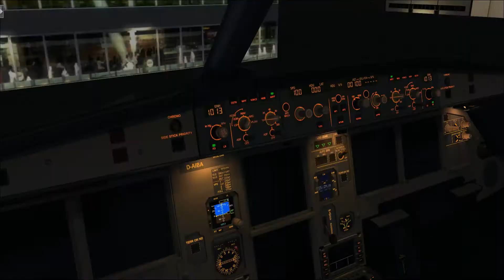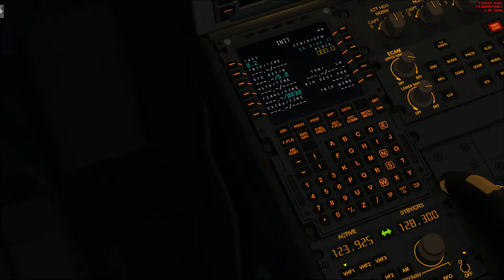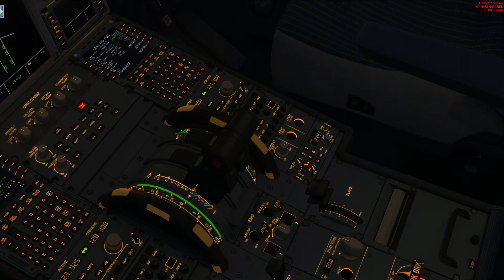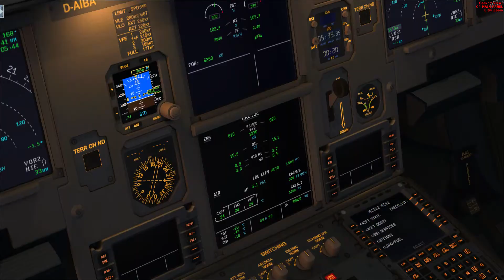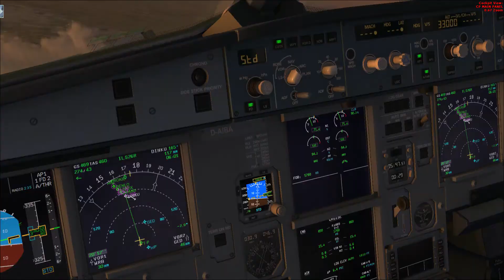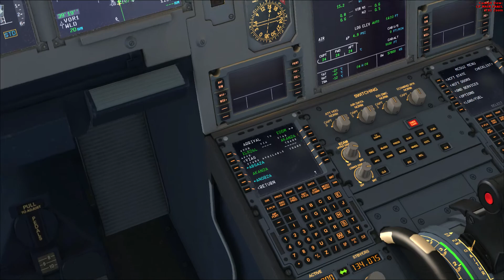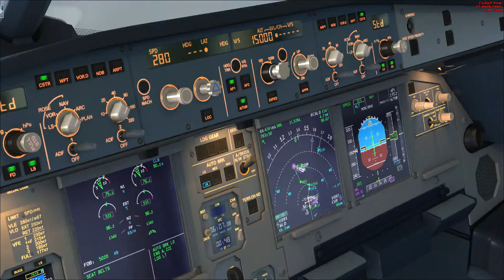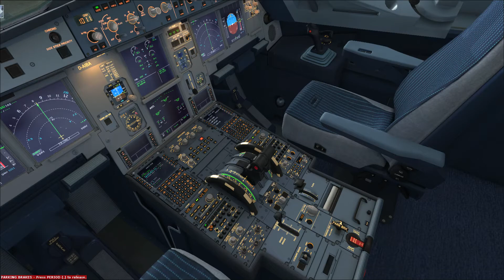[FSX: SE | VATSIM | Full Flight] A completely normal working day | DLH8PK | EDDW-EDDM